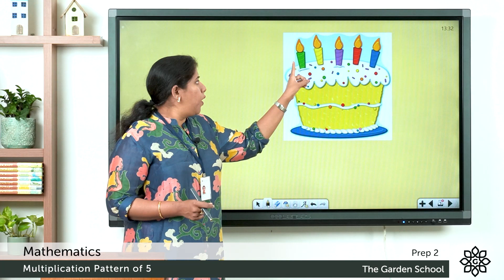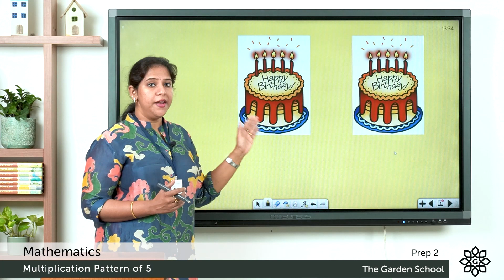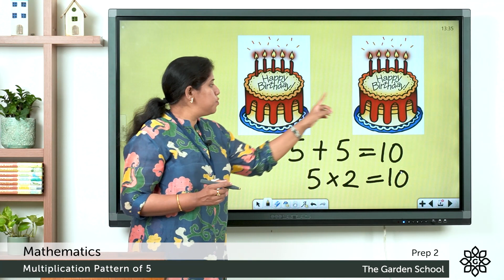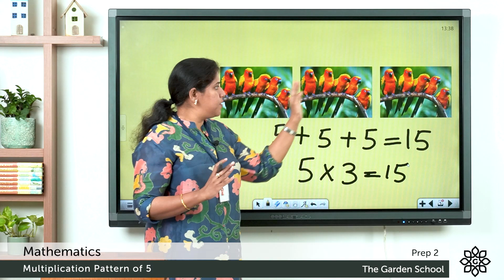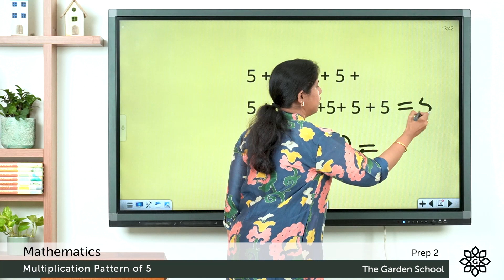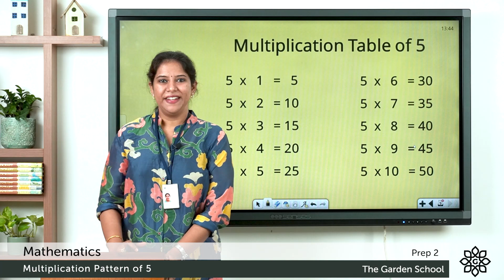Prep 2 Mathematics Multiplication Pattern of 5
Preschool Mathematics, Multiplication Pattern of 5 for LKG and UKG kids. Explained in Malayalam and English.